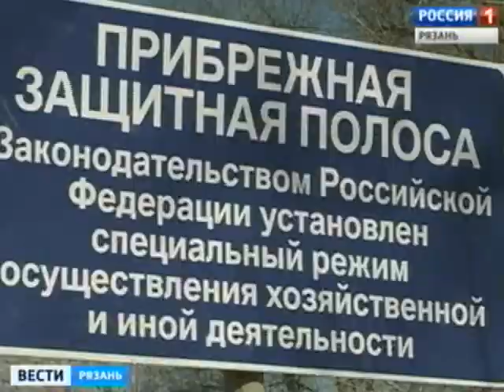Кто будет убирать берега Оки?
Одно из самых загрязненных мест в городе -- прибрежная полоса Оки. Около реки устраивают автомойку, площадку для выгула собак, а зачастую и просто свалку. Голубое небо с лебедиными облаками и полноводная Ока притягивает многих, настраивая на весну. Правда, если не смотреть на землю. Под каждым кустом по краю берега такое количество мусора, что стыдно.